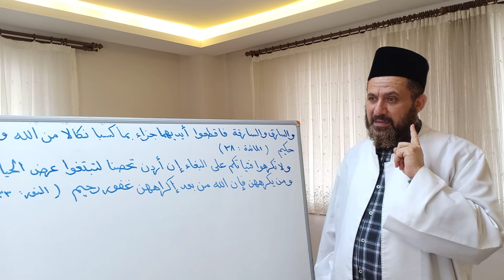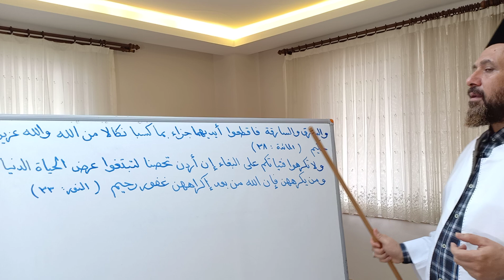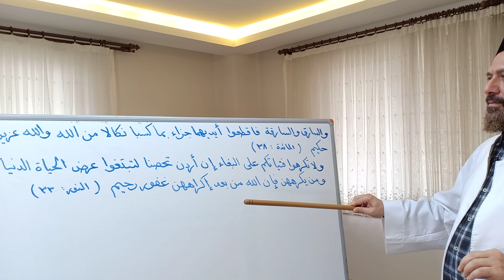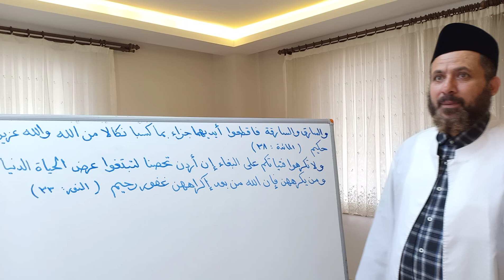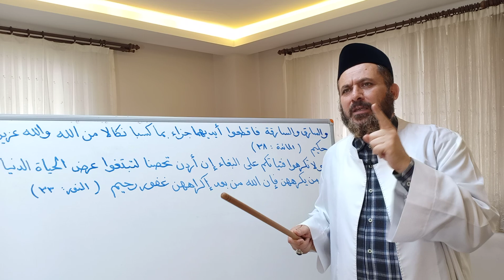قصة الأعرابي وأسرار خواتم السور _ الإعجاز العلمي للقرآن الكريم 7